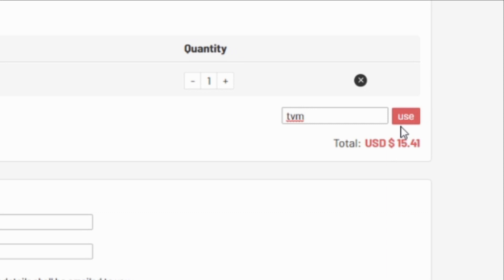FIFA 21 FOF PTG GOLOVIN (90) PLAYER REVIEW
WHAT TYPE OF VIDEOS DO I MAKE?